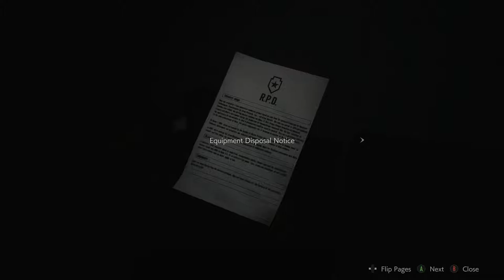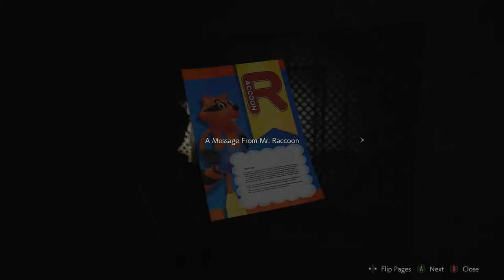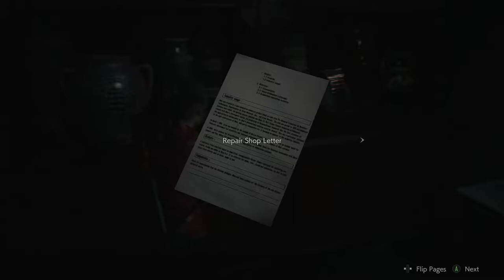THE KNEECAP METHOD - Resident Evil 2 #20